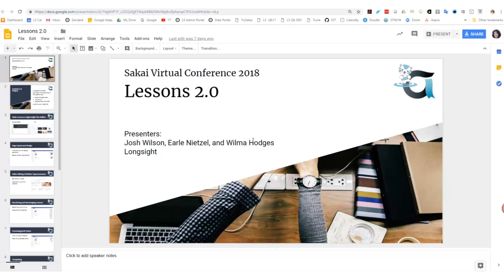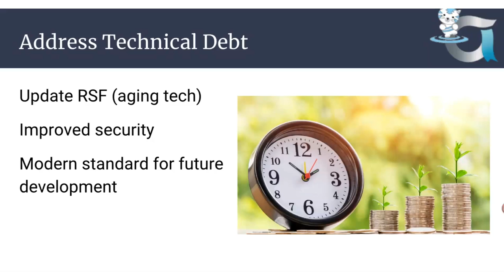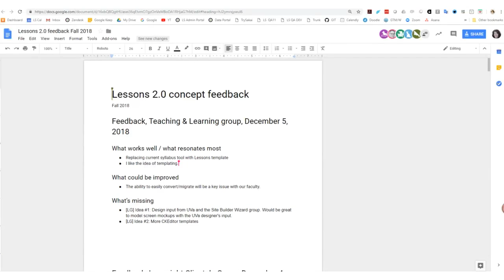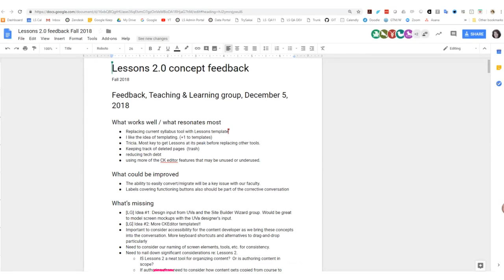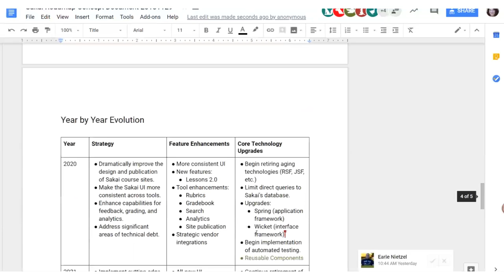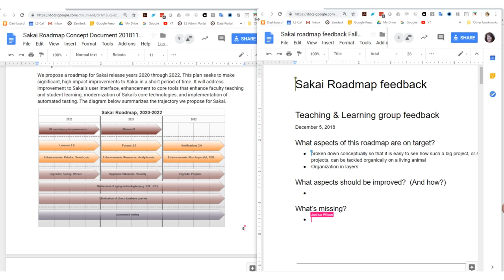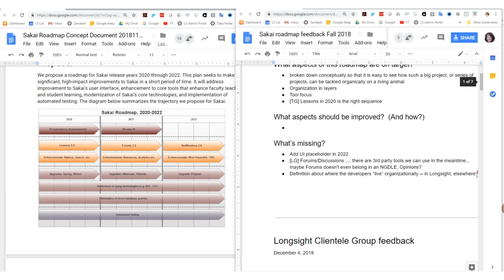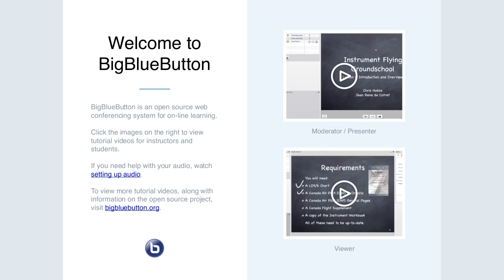2018-12-05 Apereo Teaching and Learning - Lessons 2.0 and Sakai Roadmap